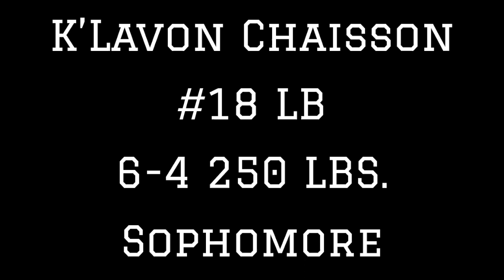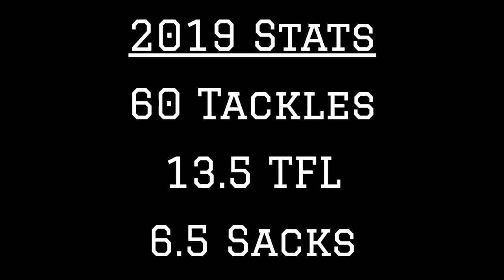LSU LB K'lavon Chaisson 2019 Highlights